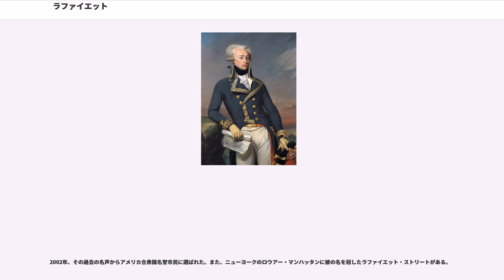ラファイエット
ラファイエット侯爵マリー＝ジョゼフ・ポール・イヴ・ロシュ・ジルベール・デュ・モティエ（Marie-Joseph Paul Yves Roch Gilbert du Motier, Marquis de La Fayette、1757年9月6日 - 1834年5月20日）は、フランスの侯爵で、軍人、政治家である。アメリカ独立革命とフランス革命の双方における活躍によって「両大陸の英雄」（、）と讃えられた。

第3代アメリカ大統領となったジェファーソンは、独立戦争を通じてラファイエットを良く知っており、「ラファイエットの弱点は人気と評判に対して飢えきっていることである」と評している。「両大陸の英雄」と称賛されたときから、いつも人々の注目を浴びることを願い、それがその後の彼の行動を律したといわれている。

池田理代子の漫画『ベルサイユのばら』にも登場している。

1757年、ラファイエットは、代々軍人で戦死が多い裕福な貴族（侯爵）の子として、オーヴェルニュ地方のシャヴァニアック城（現在のシャヴァニアック＝ラファイエット）で生まれた。父は彼が2歳の時、七年戦争に従軍して、先祖たちと同様に戦死した。彼は14歳で軍隊に入隊し、16歳で、2歳年下の貴族（公爵）の娘と結婚した。1776年、アメリカ独立戦争が勃発すると、支援を求めて来仏したベンジャミン・フランクリンに会ってその考えに共鳴し、周囲の反対を押し切って自費を投じて船を購入し、義勇兵としてアメリカへ渡った。19歳の時のことである。1779年にはフリーメイソンへ加入、参入儀式をジョージ・ワシントンが執り行った。いったん帰国後、1780年、帆船「エルミオンヌ号」に乗って、再度アメリカに渡った。アメリカの独立を決定的にした1781年のヨークタウンの戦いに、彼は重要な役割を果たした。翌年フランスに帰国すると「新大陸の英雄」と称えられ、一躍名声を得た。

1789年、ラファイエットは三部会の第2身分（貴族）代表として選出された。しかし、アメリカ独立戦争（1775年 - 1783年）を戦った彼は、フランスの絶対王政を立憲君主制に変革すべきだという構想を持ち、第2身分でありながら第3身分の側に立って、議会政治の実現に向けて行動した。ラファイエットは、7月14日のバスティーユ襲撃の翌日に新設された国民衛兵の総司令官に任命されるとともに、フランス人権宣言の起草に着手した。国民議会で採択された人権宣言は、第1条で「人は、自由かつ権利において平等なものとして出生し、かつ生存する」という人間平等を、第2条で天賦の人権、第3条で人民主権、第11条で思想の自由・言論の自由、第17条で所有権の不可侵をうたっており、近代民主主義発展史上に記念碑的な位置を占めるものであった。

しかしその後のラファイエットは、国民衛兵司令官として動乱期に入ったパリの治安維持という難問に取り組む中でたびたび不手際を犯し、その名声と権力は急速に衰えていく。10月5日、女性を中心としたパリの大群衆がルイ16世をヴェルサイユ宮殿からパリへ連行したヴェルサイユ行進においては、彼と国民衛兵は群衆による近衛兵の殺害や、宮殿に対する破壊、略奪を傍観するのみであった。また翌年6月20日にルイ16世がパリから逃亡した際にも、警備責任者として逃亡阻止に失敗した廉で多くの批判を浴びることとなった。彼は政治家としてはフイヤン派に属し、前述の政治構想のように立憲君主制の支持者であったが、王政打倒を主張するジロンド派や最過激派たるジャコバン派の勢力増大も食い止めることができなかった。

1791年7月17日、パリ西部のシャン・ド・マルス（練兵場）での共和派の集会に対して、国民衛兵に無警告での発砲を命じこれを鎮圧したことによりラファイエットの政治生命は終わりを告げた。この事件では死者が50名にも上ったため「シャン・ド・マルスの虐殺」と呼ばれ、彼は共和派の激しい非難を浴び、国民衛兵司令官の職を辞した。その後復活を期してパリ市長選挙に立候補するが落選、政治の第一線を去ることとなる。

翌年4月、オーストリアとプロイセンに対するフランス革命戦争が勃発すると一方面軍の司令官に復帰したが、8月に王権が停止されるやラファイエットは司令官を解任された。王党派として逮捕される危険を感じた彼は即座にオ...